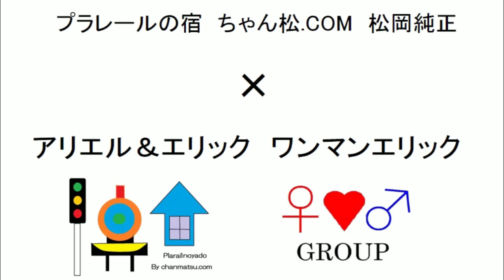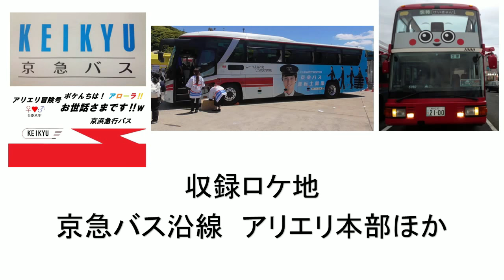ポケモンサン＆ムーン冒険!! 超特別編 in 松岡走行会（展示会プラフェス） みんなの列車たちを眺めてみた その１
ワンマンエリック推しのユーチューバー(松岡純正、鈴川絢子、がっちゃん)ファン、ポケモンファン(ポケだち)、ポケんちメンバー(中川翔子、あばれる君、ヒャダイン、大谷凜香)、ポケモンアニメ声優陣(松本梨香、菊地瞳、上田麗奈、武隈史子ほか)必見！

京急バス旅で ポケモンサン＆ムーン冒険!!　超特別編　第１５弾

今回、リトルグループ結成への道シリーズ第１５弾目は、夏休み終わりのプラフェス！

2018年９月１日　ちゃん松.COM(松岡純正氏)主催のプラフェスさいたまプラザノースにて、１０度目の参加・出陣済みの未公開編。

アリエリからの充当列車は、東武ED5000電気機関車、C11(171、207)蒸気機関車ほか貨車です。

今回登場した列車の関連動画は、こちらへお乗り換えです。↓↓↓

【改造プラレール】東武ED5000電気機関車の重連仕業と東武スペーシアの甲種輸送を再現してみた

【プラレールアリエリループラインで】東武ED5000電気機関車の重連　東武貨物列車を暴走してみた

「【プラレールアリエリループライン】東武、小田急、相鉄の電気機関車と貨物列車をひたすら走らせてみた」

アリエル＆エリックのチャリティーグッズ「みんなのALOLA TRAINとSLポケんち号」用のテカールを(各種１枚につき)300円で販売

リトルグループ結成への道シリーズ

再生リストより参照↓↓↓

京急バス旅でポケモンサン＆ムーン冒険!!　超特別編　めざせリトルグループ結成への道